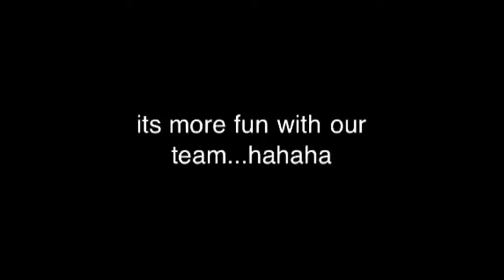Laugh759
Randylectrified moments... Comedy